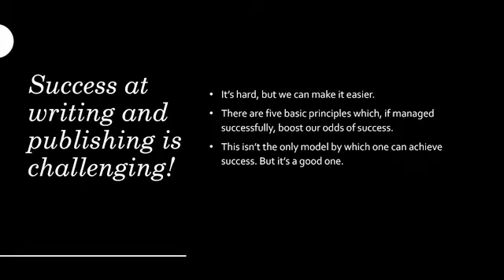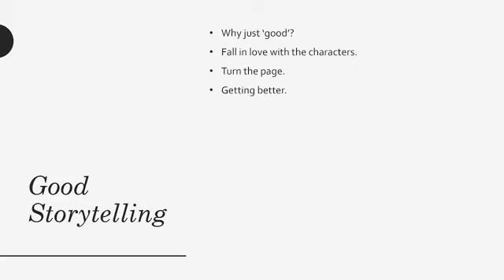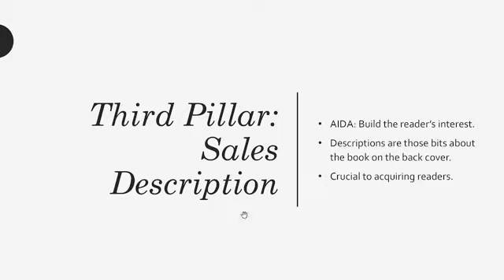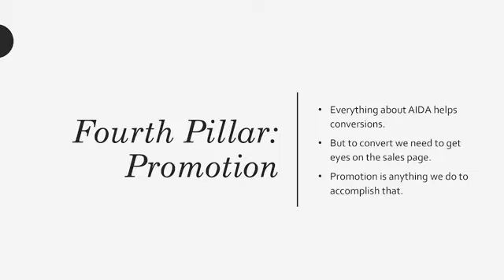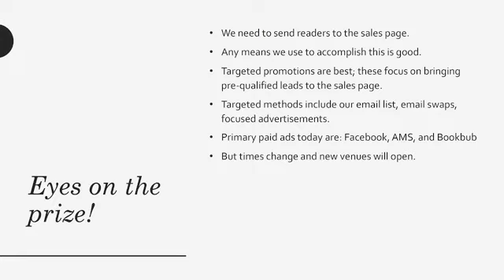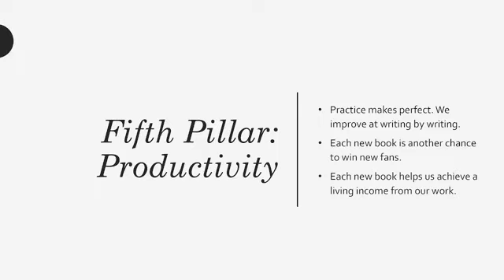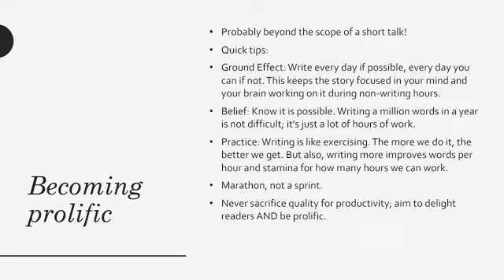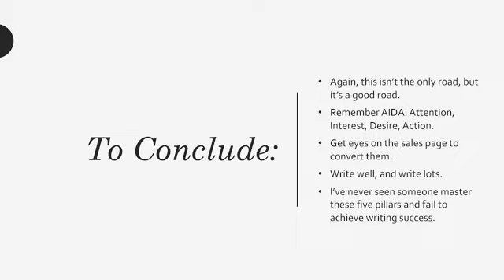20Books Vegas 2021 Day 3 – Kevin McLaughlin - The Five Pillars of Indie Publishing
(Please use headphones/earbuds, change device, or use a sound booster app if you have sound issues)

Speakers: Kevin McLaughlin

Description: The Five Pillars of Indie Publishing

Bio: Kevin McLaughlin

Kevin McLaughlin is a USA Today bestselling novelist of science fiction and fantasy. An infantry veteran and nurse, swordsman and scientist, father and traveler, he brings all his experiences to bear on creating astounding stories for his readers.